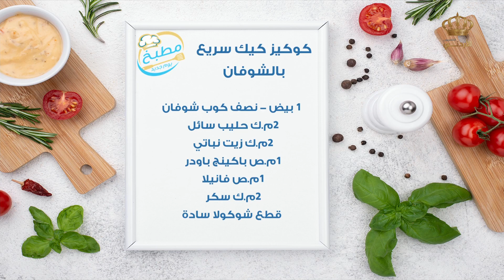مطبخ يوم جديد | كوكيز كيك سريع بالشوفان